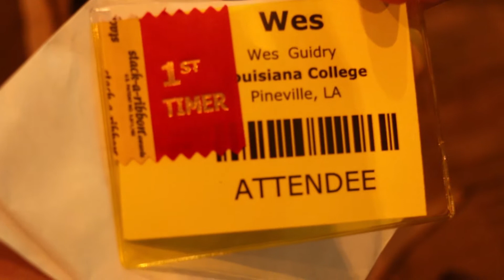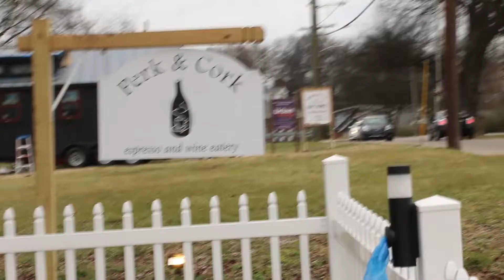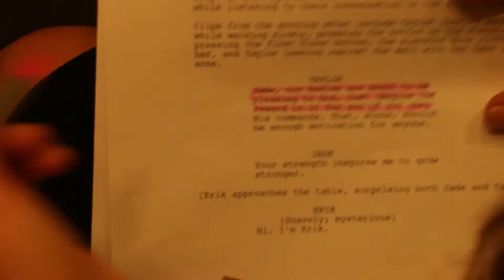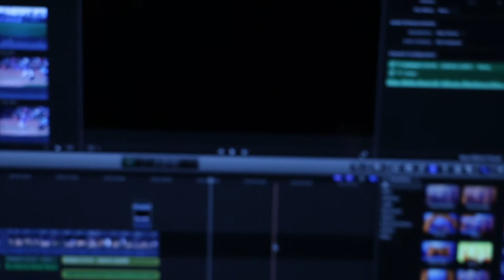Vlog Day 3: Team Day! (Day before 24-Hour Challenge)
We took a day to location scout for the short film. Bring on the 24-hour video challenge!
Find Grace Carson on Snapchat: gracecar73

Hannah Fleming is also a professional photographer! Check her out!

Dream Team 2k16:
Hannah Fleming- Director of Photography
Natalie French Watkins: Director
Rose Smoak: Leading Actress
Wes Guidry: Screenplay Writer/Script Supervisor